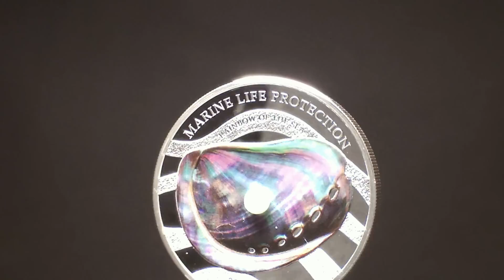$5 Silver Coin Palau 2015 5$ Rainbow of the Sea Pearl - Marine Life Protection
Country: PALAU
Metal: Silver 0.999
Quality: Proof
Size: 38,61 mm
Weight: 31,10 g
Mintage (pcs): 2 500
Certificate COA: Yes
Box: Yes
Date of issue: 2015